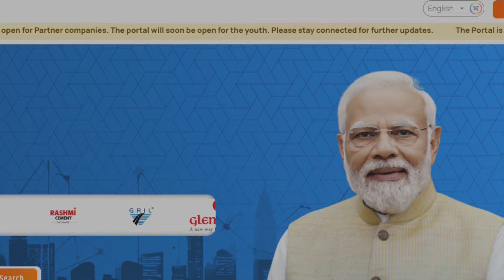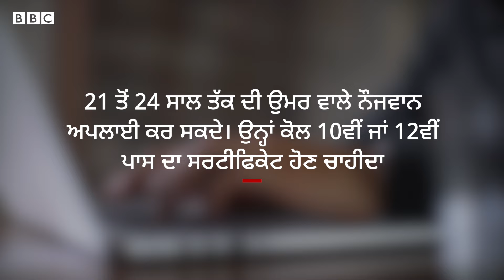PM Internship Scheme: 1 ਕਰੋੜ Youth ਕਿਵੇਂ ਚੁਣੇ ਜਾਣਗੇ, ਕਿਵੇਂ ਕਰ ਸਕਦੇ ਹੋ ਅਪਲਾਈ | 𝐁𝐁𝐂 𝐏𝐔𝐍𝐉𝐀𝐁𝐈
ਭਾਰਤ ਸਰਕਾਰ ਵੱਲੋਂ ਨੌਜਵਾਨਾਂ ਲਈ ਇੰਟਰਨਸ਼ਿਪ ਸਕੀਮ ਸ਼ੁਰੂ ਕੀਤੀ ਗਈ ਹੈ। ਇਹ ਇੱਕ ਤਰ੍ਹਾਂ ਦਾ ਪਾਇਲਟ ਪ੍ਰੋਜੈਕਟ ਹੈ ਜਿਸ ਨੂੰ ਪੀਐਮ ਇੰਟਰਨਸ਼ਿਪ ਸਕੀਮ ਕਿਹਾ ਜਾਂਦਾ ਹੈ। ਇਸ ਨੂੰ 3 ਅਕਤੂਬਰ ਨੂੰ ਲਾਂਚ ਕੀਤਾ ਗਿਆ ਸੀ। ਵਿੱਤ ਮੰਤਰੀ ਨਿਰਮਲਾ ਸੀਤਾਰਮਨ ਨੇ ਇਸ ਸਾਲ ਬਜਟ ਪੇਸ਼ ਕਰਦੇ ਹੋਏ ਇਸ ਦਾ ਐਲਾਨ ਕੀਤਾ ਸੀ। ਆਓ ਸਮਝੀਏ ਕਿ ਇਹ ਪੀਐਮ ਇੰਟਰਨਸ਼ਿਪ ਸਕੀਮ ਕੀ ਹੈ, ਇਸ ਵਿੱਚ ਕੌਣ ਅਪਲਾਈ ਕਰ ਸਕਦਾ ਹੈ ਅਤੇ ਇਹ ਸਕੀਮ ਕਦੋਂ ਸ਼ੁਰੂ ਹੋ ਰਹੀ ਹੈ।